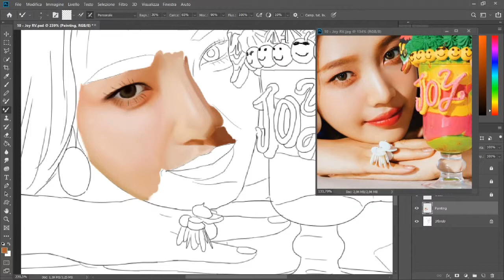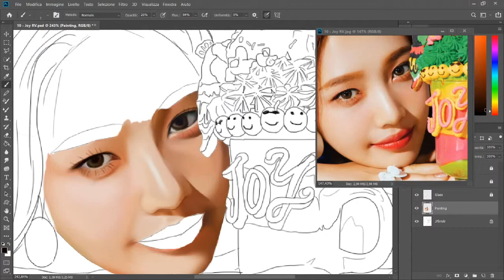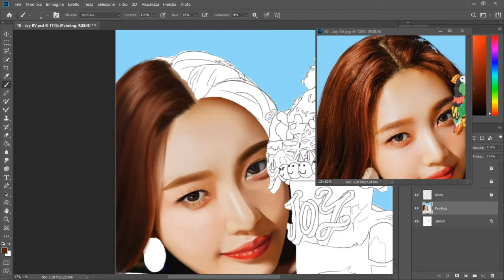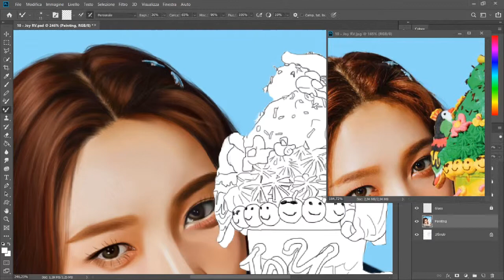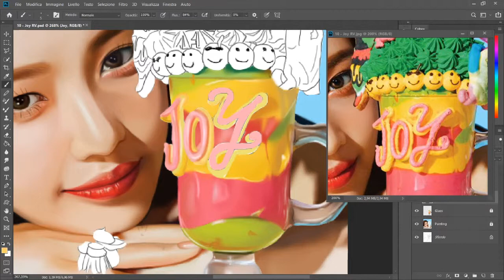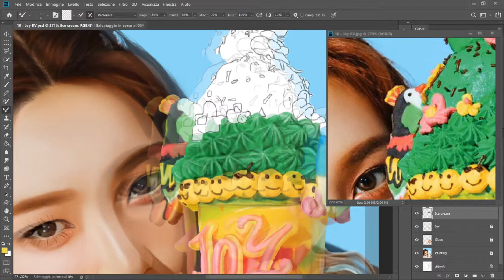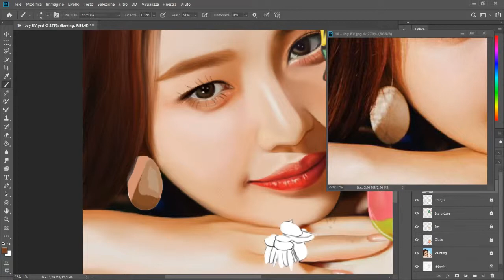Red Velvet - Joy 🎨 [Digital Speedpaint]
The third Red Velvet's digital speedpaint out of five is finally done! How pretty is our Joy? I love her smile so much, she's such a cutipie!

DO NOT claim my artworks as yours!
Also, DO NOT crop/edit/reupload my videos without credits!